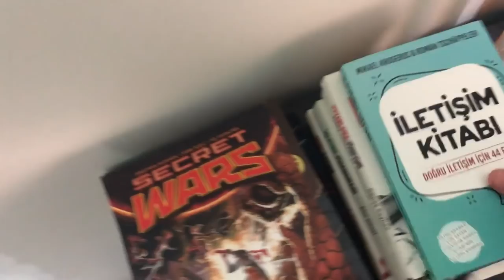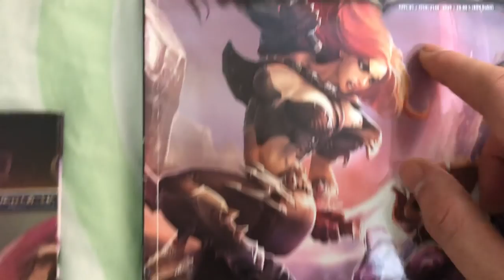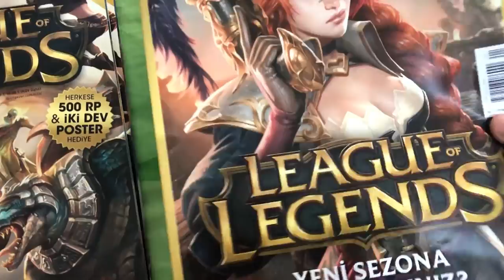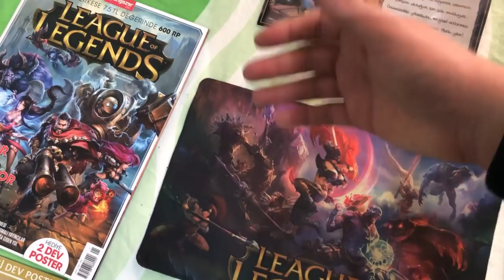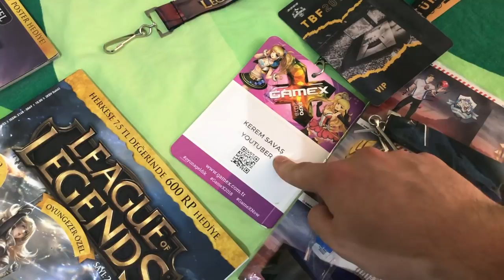ODA VLOGU + LOL KOLEKSİYONUM! | 150.000 ABONE ÖZEL | Zegabon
Herkese merhaba ben Zegabon. Bugün oda vlog ve league of legends koleksiyonumu gösteriyorum

Merhaba ben Kerem Savaş. Kanalımda çoğunlukla League of Legends oynuyorum. Çok iyi oynamasam da elmas seviyesinde bir oyuncuyum. Genellikle Kayn, Gnar, Warwick, Yone gibi şampiyonları oynuyorum. Burada öğretici, dereceli, troll, komik, eğlenceli lol video ları bulabilirsiniz.